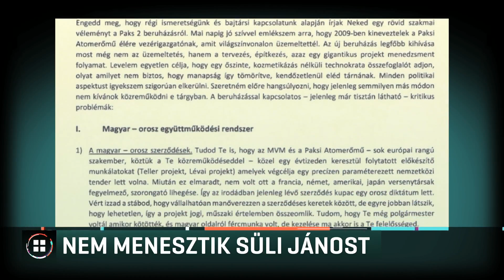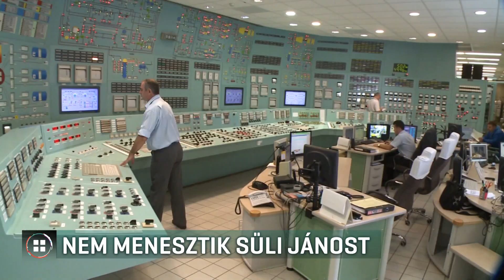Nem menesztik Süli Jánost 18-11-20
Nem látható, hogy mikorra készül el a paksi bővítés - ezt mondta Süli János, a fejlesztésért felelős miniszter Pakson. Szerinte azonban a sajtóban megjelent 2032-es dátumig nem fog elhúzódni a beruházás. A projektet az MVM volt vezetője, Mártha Imre egy levélben elhibázottnak nevezte és azt írta, hogy a szerződés az oroszok diktátuma. Süli János szerint a kritikák nem jogosak és a kormány is cáfolta azokat a sajtóhíreket, hogy Süli Jánost leváltaná a kormányfő.